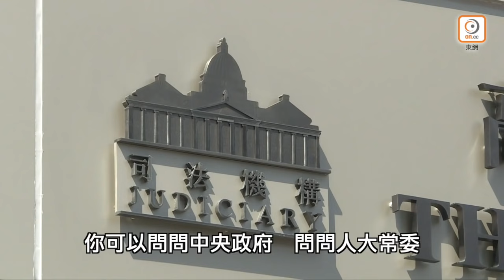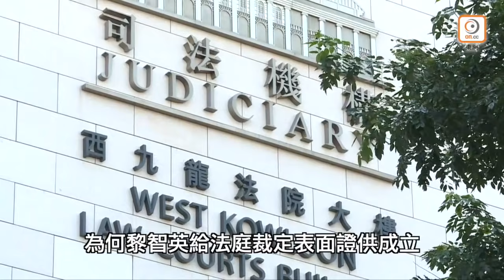【on.cc東網】阿王辣爆：鄭若驊龜縮怠政 司法獨大禍香江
【阿王辣爆：鄭若驊龜縮怠政　司法獨大禍香江】